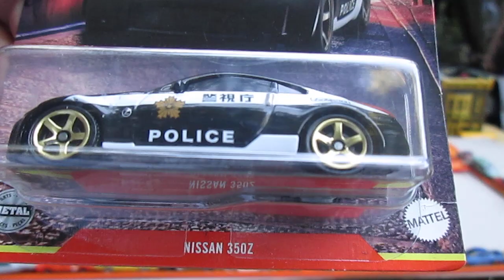Japan Origins Nissan 350Z Police Cruiser 2022 Matchbox Toy Car Unboxing and Review - Mattel - Black